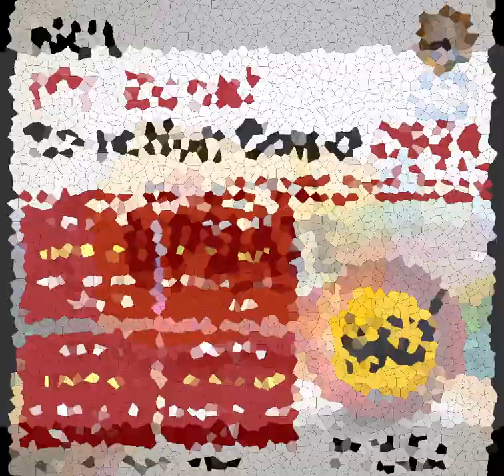NCL( National Cricket League) 2024 | 190K Instagram Followers 📈 | Player Trust 🤝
*National Cricket League* 🏏

PLAYER TRUST 🙌 - FAIR SELECTION ✅ - RESULTS ON THE GROUND 🌟 - FIRE 🔥

(NCL) NATIONAL CRICKET LEAGUE

Join NCL India Cricket 🏏🌟

NCL IPL ZONAL SELECTION CAMP ⚡

Registration Starts 🚀 (choose your zone and register now) 📝

(CHOOSE YOUR AGE CATEGORY CAREFULLY: JUNIOR OR SENIOR) 🔄

This cannot be changed, and if chosen incorrectly, you may need to fill out the form again. ⚠️

PLEASE NOTE: Only age as per Aadhaar card is accepted. 🆔

Unleash the cricketer inside you through the NCL platform 🔥🏆